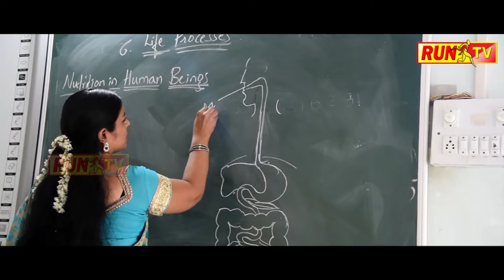ಮಾತಿಗೆ ತಪ್ಪಿದ ಸಿಎಂ: ಬೆಳಗಾವಿ ಅಧಿವೇಶನಕ್ಕೆ ಮುತ್ತಿಗೆ ಎಚ್ಚರ!